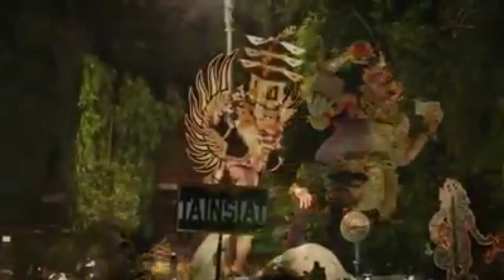SELAMAT HARI RAYA NYEPI DAN TAHUN BARU SAKA 1940